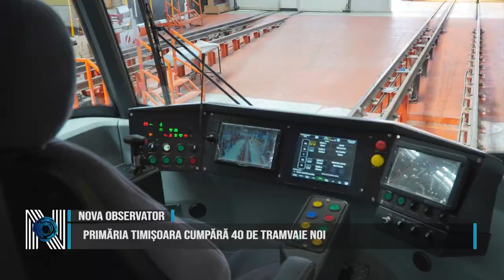PRIMĂRIA TIMIȘOARA CUMPĂRĂ 40 DE TRAMVAIE NOI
Primăria Timișoara cumpără 40 de tramvaie noi, de mari dimensiuni. Garniturile sunt realizate în Turcia, de către compania Bozankaya. Primele 23 au fost livrate în culoarea violet, iar restul de 17 vor fi galbene. Bozankaya anunță că primul tramvai galben va ajunge în scurt timp la Timișoara, după ce luni a părăsit linia de producție. „Călătoria noastră, începută inițial cu 23 de tramvaie violet, este acum colorată cu 17 vehicule galbene